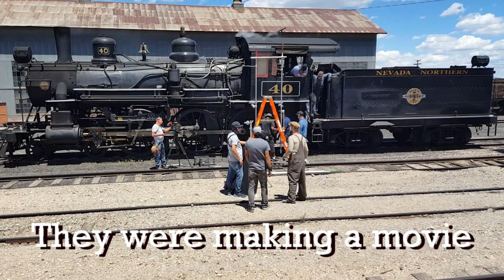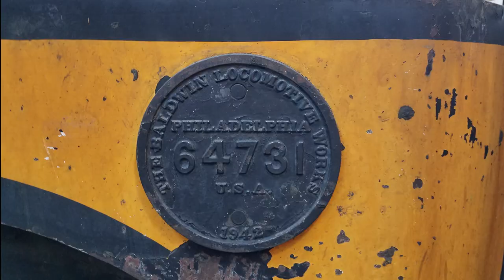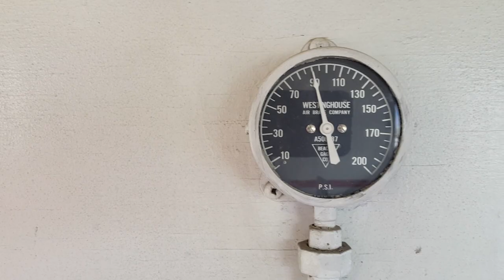Nevada Northern Ghost Train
What a great day! Toured the depot and rode the Ghost Train. I highly recommend visiting the Nevada Northern if you're in the area.

This is from their Facebook page:
The Legend of “The Ghost Train of Old Ely”
Did you know Locomotive 40 is the official locomotive of Nevada? She is also know as the “Ghost Train of Old Ely”. Not only because she is steam locomotive operating like a ghost from the past in a modern world, but she has a legend behind her that is unlike any other locomotive.
Built in 1910, Locomotive 40 was the passenger engine of the railway. Passenger service stopped in July of 1941, right before Pearl Harbor was bombed. With America entering World War II and war demand at full force, there was high demand for scrap metal. Crews here loved locomotive 40 so much the last thing they want to see was her scrapped. So when Kennecott officials came down to inspect the railroad, rumor has it locomotive 40 would disappear like a ghost. Where did she go? What did the crew do with her?
Legend says 40 would run up to the mine in the middle of the night. At the time, the mine had 18 miles of railroad track inside the pit, plenty of sidings to hide a locomotive on. No one ever saw her go up there, no one claimed to know she was there. That whistle heard all over the valley, different than the rest of the ore trains, just must have been “The Ghost Train of Old Ely” traveling in the night!

Epic Station - Jimmy Wahlsteen
On the Train to Paris - Many Moons Ago
Vagabond Heart - Arch Tremors

Most photos and video were shot with our Samsung Galaxy cellphones - nothing fancy.
We also used a GoPro Hero 5.